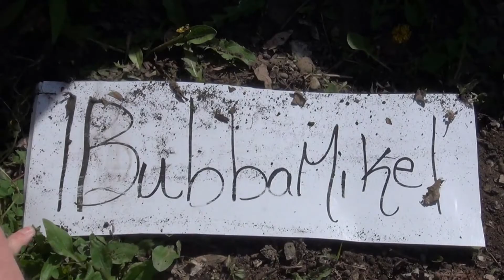Dead Battery & Good Samaritan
Earlier today I was stranded for 3 hours.
The battery my truck had died.
I was 8 miles from home and it was very cold outside
And i had to pick up my son from school
If it wasn't for a Good Samaritan
I will never made it home or to pick up my son
Don't know who the guy  was but he was definitely a God sent

We have a New video Monday Wednesday and Friday at 8 AM

sometimes We have videos on the weekends too.

¶BubbaMike¶  YEAH

1Bubbamike1 Production